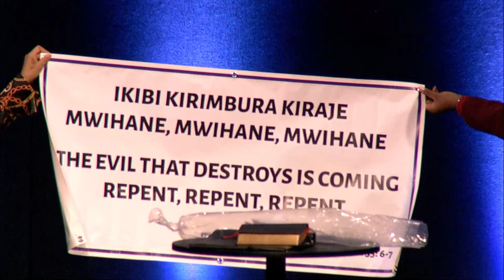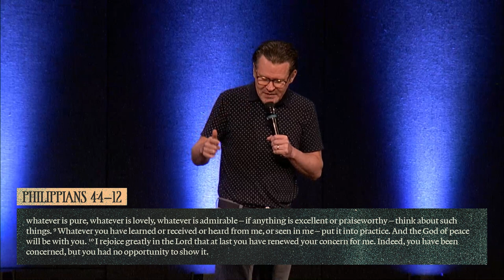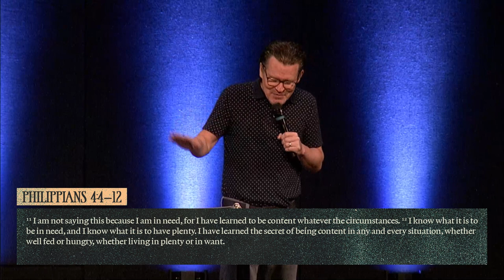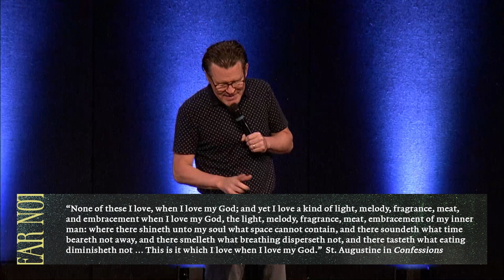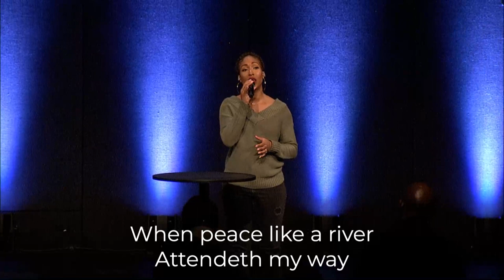Fear Not | Attainable Peace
Good morning, we're so glad you could join us for church! This morning Pastor Russ closed out our series 'Fear Not' by speaking on Philippians 4:4–12. As followers of Jesus Christ, we’re called not to be afraid, not to walk in fear. Join us for this series as we learn how to grow beyond our fear.

Join us for church every Sunday, live at 10:00 AM.